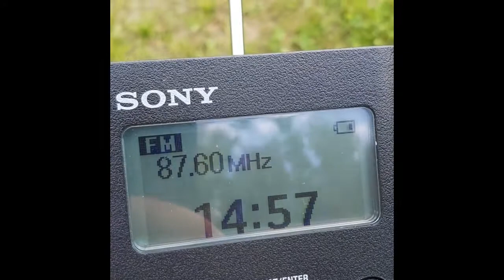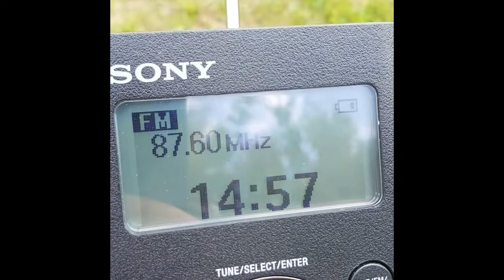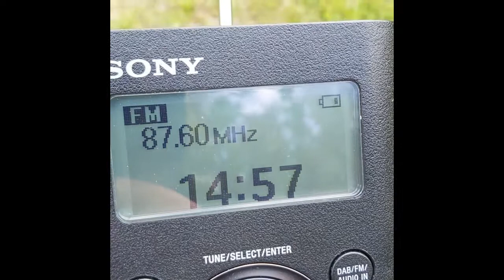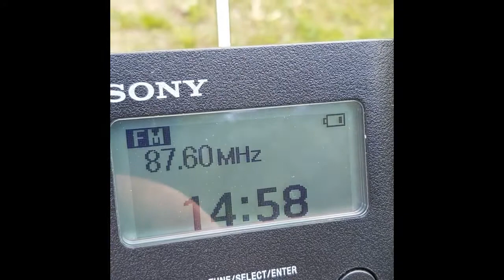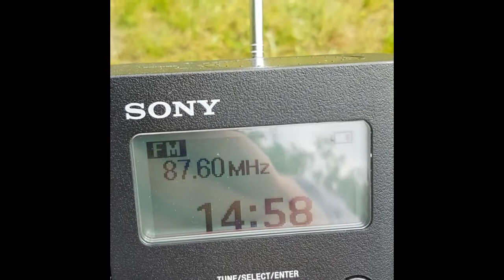[SpE] RDS (Portugal) - 87.6 MHz - received in Germany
Personal record for a sporadic reception!
And it was the first time as I received Portugal via SpE.

Station: RDS - 87.6 MHz
TX: Seixal - 2094 km
RX: Sony XDR-S61D / Bernried, Lower Bavaria, Germany
Date: 26/07/2020
Time (UTC+0): 13:00